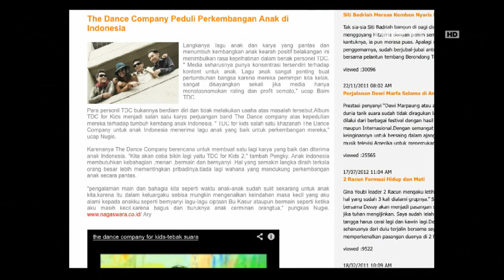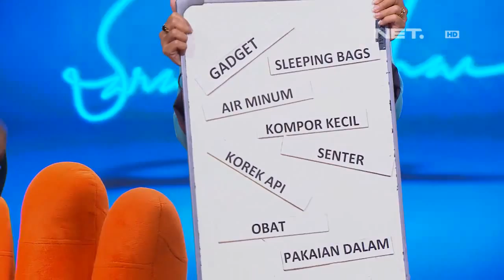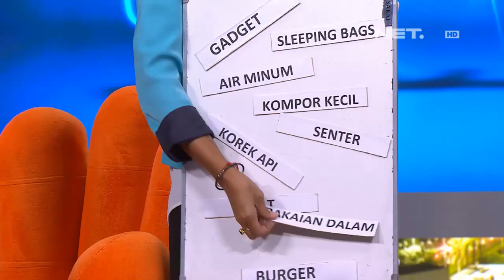Sarah Sechan - The Dance Company - Band